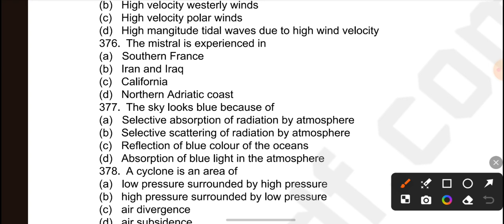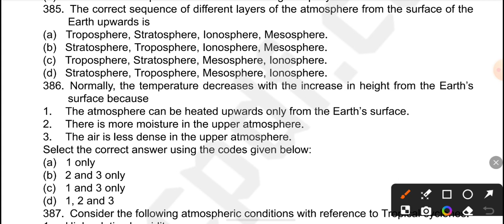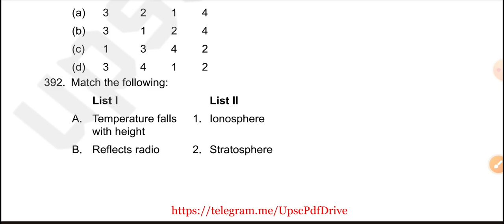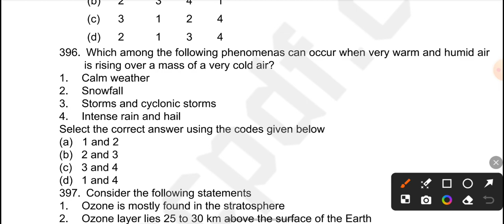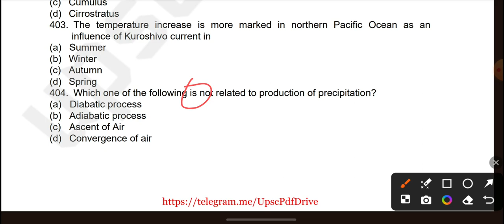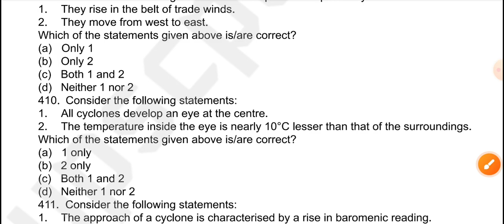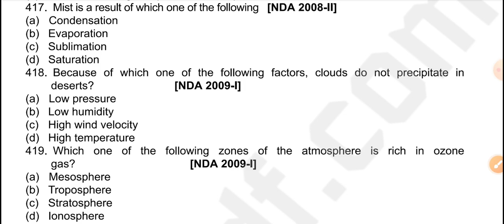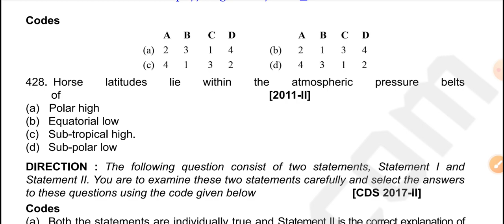09 Geography, Ecology & Environment Mcq - Disha publication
09 Geography, Ecology & Environment Mcq - Disha publication